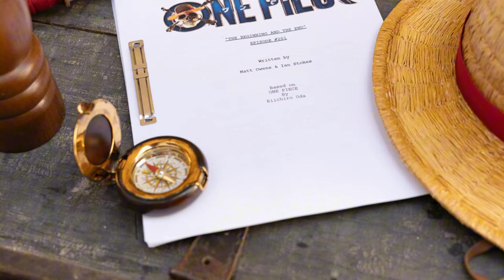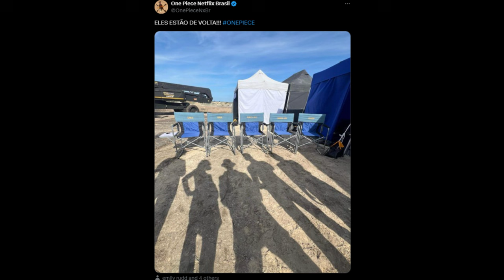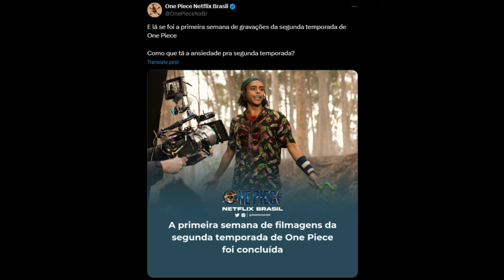BOMBA! NOVOS EPISÓDIOS DE ONE PIECE LIVE ACTION JÁ ESTÃO PRONTOS?! VAZOU TUDO 2° TEMPORADA NETFLIX